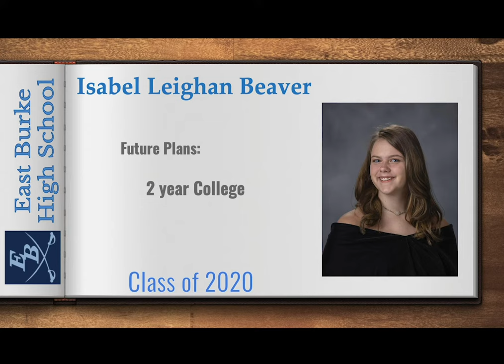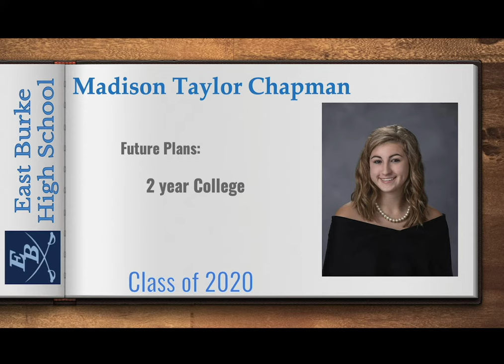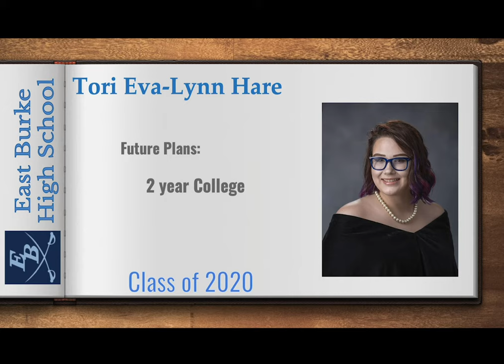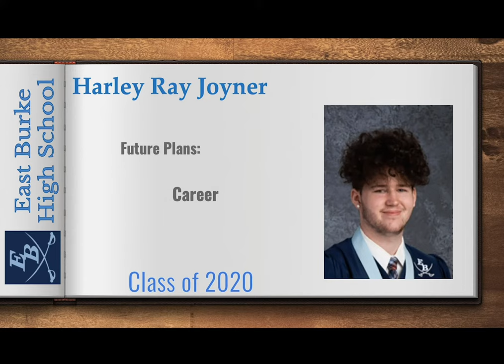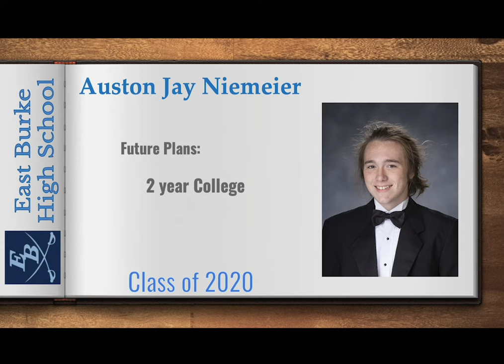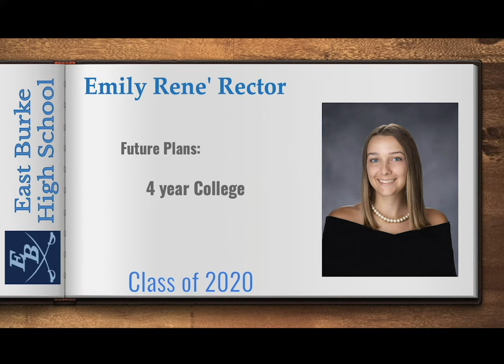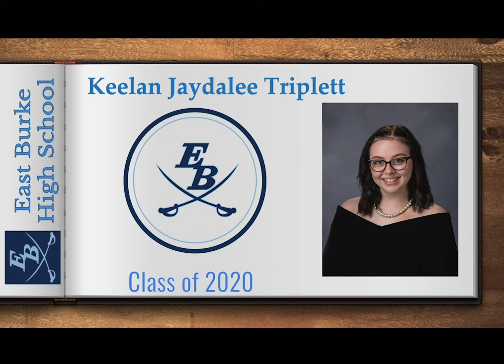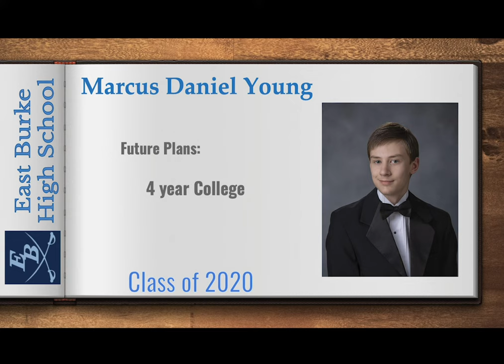EBHS 2020 Senior Recognition